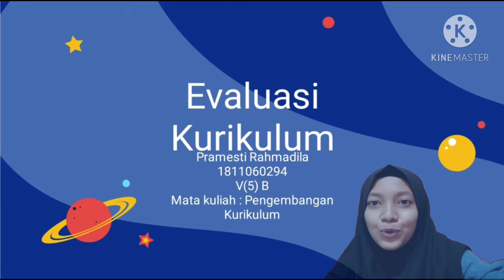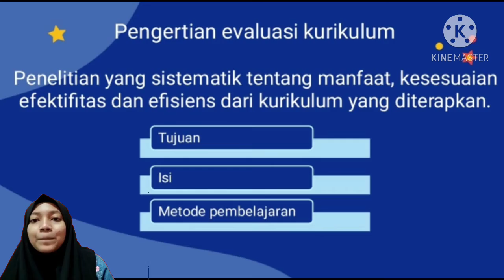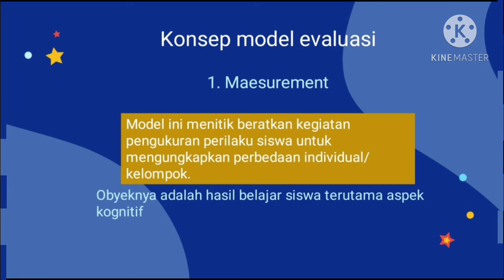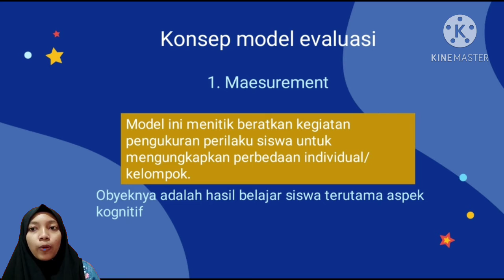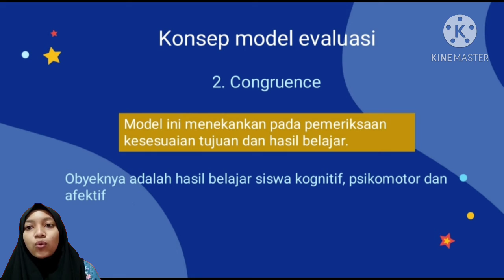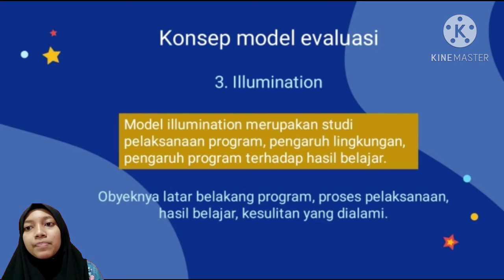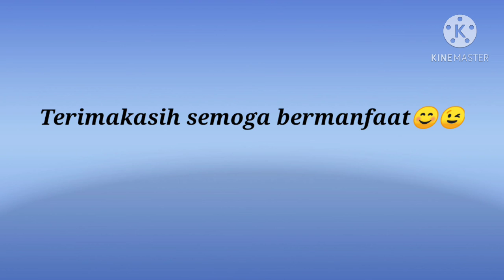Evaluasi Kurikulum oleh Pramesti Rahmadila 1811060294